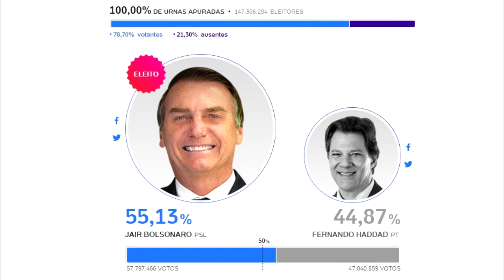JAIR BOLSONARO VENCE AS ELEIÇÕES E É ELEITO O NOVO PRESIDENTE DO BRASIL.